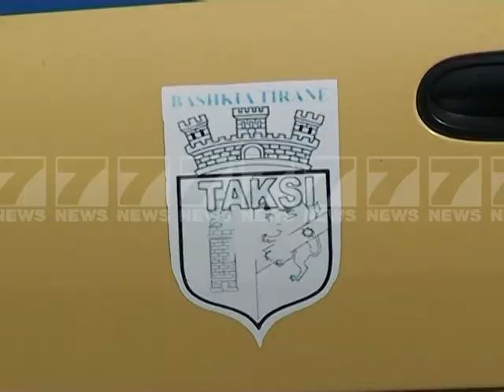Protestojne taksistet ne Tirane - News, Lajme - Kanali 7